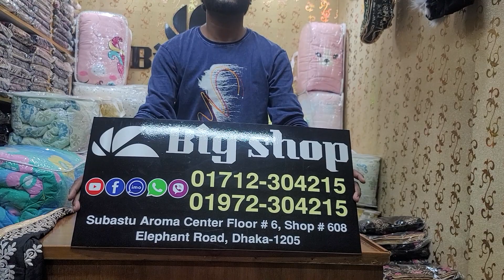এই শীতে ভেলভেট শাল কিনুন /01712304215